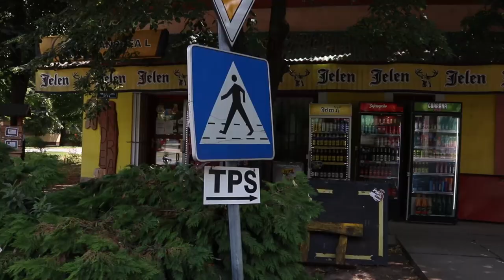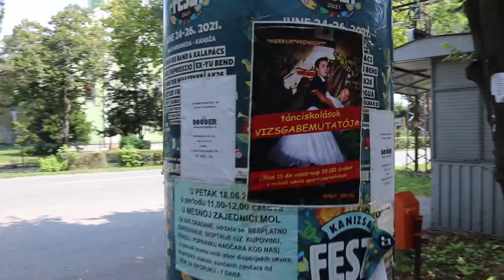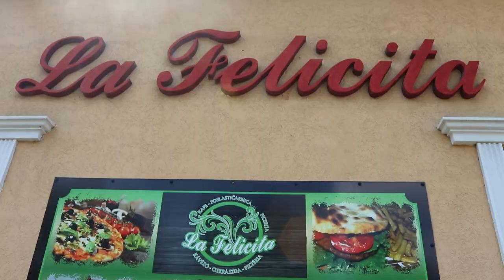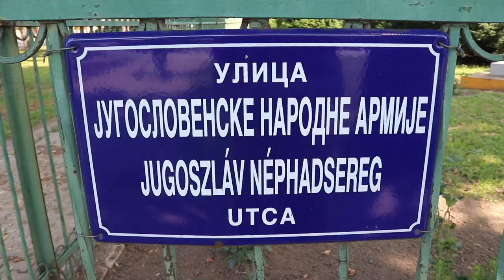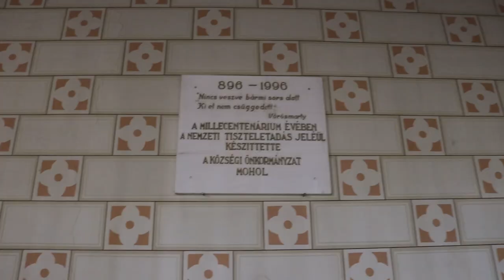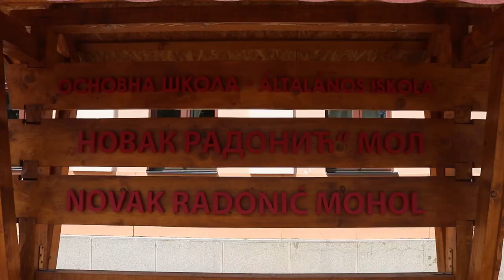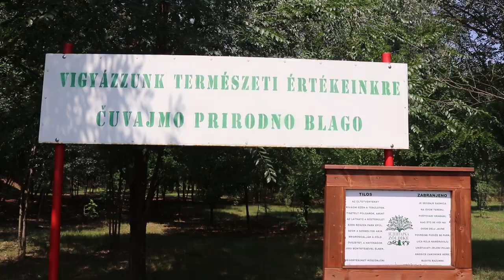Délvidéki túra 1: Irány Mohol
Itt töltötte gyermekkorát Moholy-Nagy László, na meg én is. Délvidéki utazásunkat Moholon kezdjük és megmutatom milyen is a hely az én "szememen" keresztül! :)